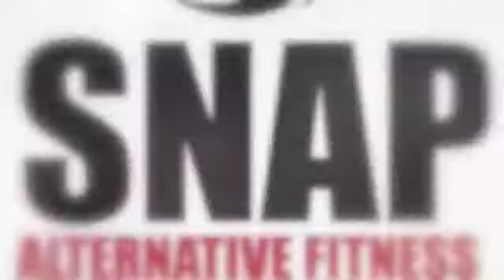SNAP-Live: festa di chiusura Settore Giovanile 2015, Spindial dona un defibrillatore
Domenica 7 giugno, presso il Palazzetto dello Sport a Parma, il settore Giovanile SNAP ha celebrato la fine della stagione sportiva 2014/2015. L’evento si è tenuto dalle 10.30 alle 13.00 e vi hanno partecipato bambini dai 4 ai 13 anni.

In occasione di questo evento, l'azienda Spindial SpA - leader nel settore delle forniture Elettromedicali - ha donato a SNAP un defibrillatore, in ottemperanza al Decreto Balducci; ha presenziato alla consegna un Campione assoluto: Fabrizio Tosini atleta della Guardia di Finanza tenenza di Fiorenzuola d'Arda, 5 volte atleta olimpico di BOB.

Tutti i giovani lottatori di Brazilian JiuJitsu hanno partecipato ad una dimostrazione del metodo Anti-Bullo, mostrando le tecniche non violente che sono state insegnate per permettere al bambino di non rimanere vittima del bullismo, utilizzando tecniche di immobilizzazione del Brazilian JiuJitsu.

I piccoli atleti SNAP si sono cimentati in diverse prove: hanno aperto di bambini di 4/6 anni con un saggio di atleticità e coordinazione motoria acquisite durante l'anno, mentre i bambini di 7/12 anni si sono potuti confrontare in combattimenti liberi. Infine i bambini dai 7 ai 12 anni, divisi in categorie di peso ed età, hanno potuto confrontarsi in una gara di Brazilian JiuJiutsu.